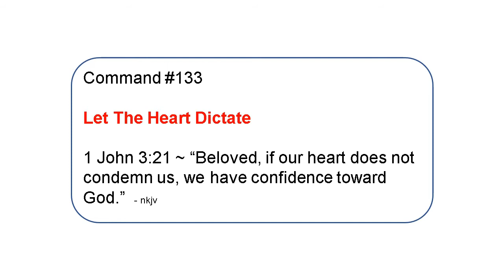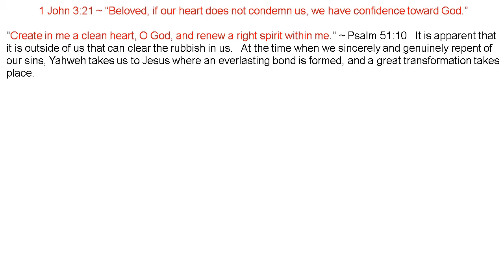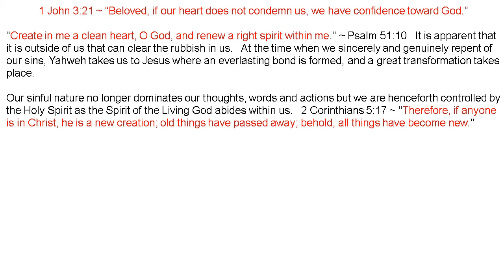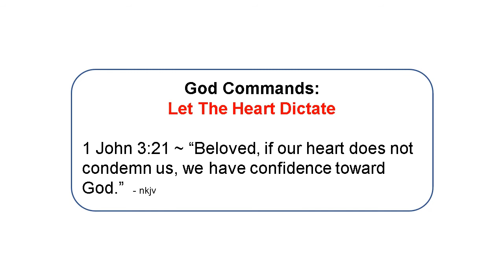God Commands - Let The Heart Dictate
Let The Heart Dictate
Experience the vital benefits of || Hearing || Trusting || Obeying || God.   As these Commands of God are taken straight from the Word of Yahweh, the Bible.
May the Spirit of God guide and lead you in your zeal to know Yahweh, Christ Jesus and the Holy Spirit in a very intimate way and in an ever-growing relationship with Them. May the grace of God , the mercy of our Lord Jesus Christ and the continual presence of the Holy Spirit rest and abide with you always.
Go in peace to love & serve the LORD, in the name of Christ Jesus ~ Amen.

Vlog Schedule on YouTube: MONDAY and THURSDAY (Bi-Weekly).

Do Read The Bible.

Channel Name:
FROM DARKNESS TO LIGHT GOD PROMISES